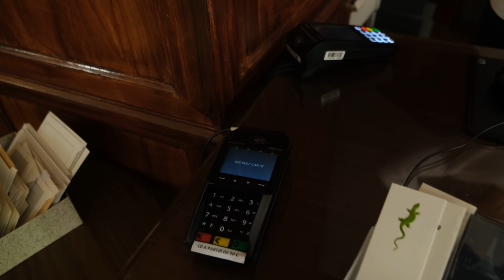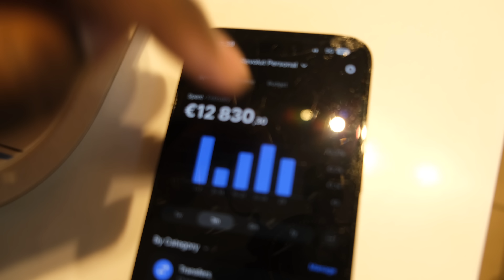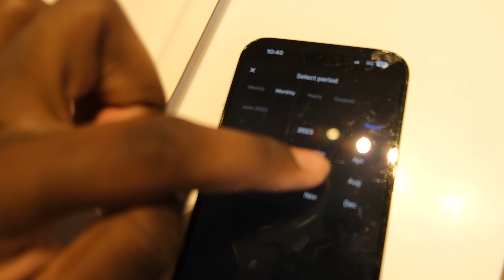DAY IN MY LIFE 5